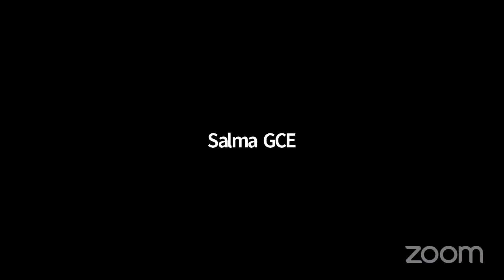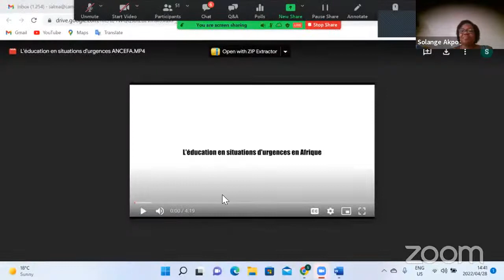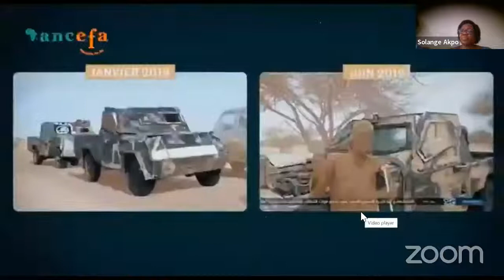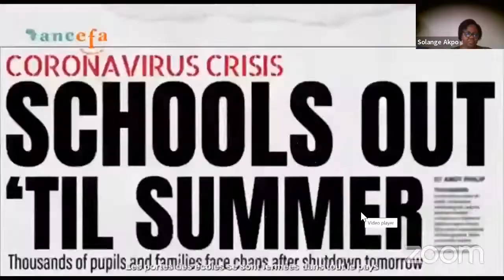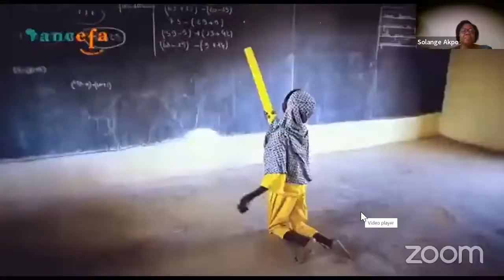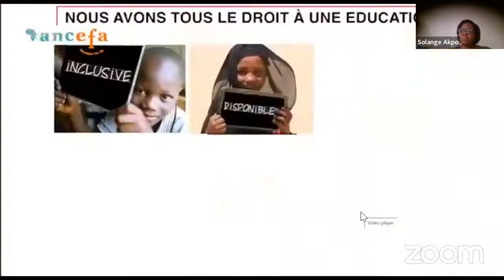ANCEFA GAWE2022 Launch Event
Protecting Education In Emergencies. A Regional Policy Dialogue on Education in Emergencies in Africa.